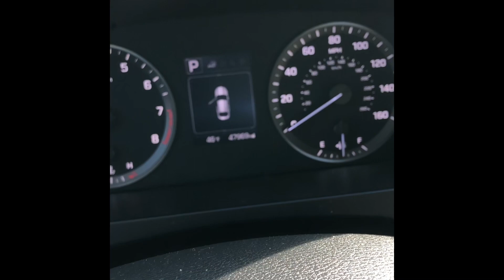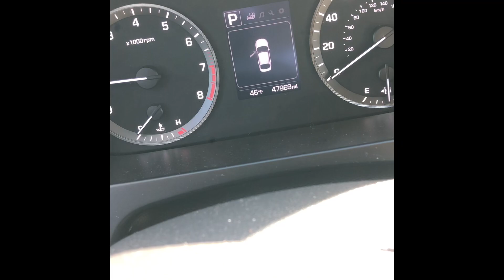Shane’s Sonata MCGEE TOYOTA